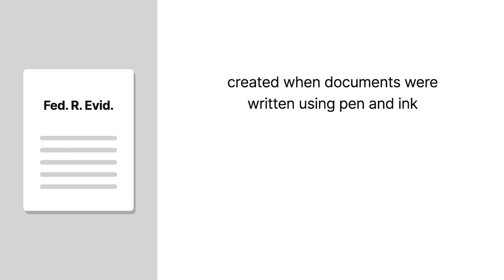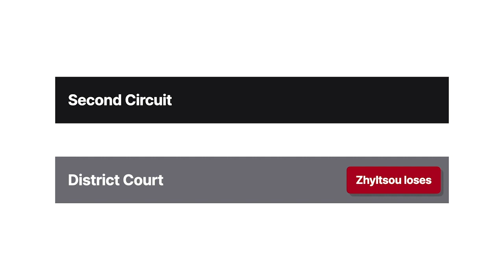United States v. Vayner Case Brief Summary | Law Case Explained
United States v. Vayner | 769 F.3d 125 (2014)

How do the rules of evidence, created when documents were written using pen and ink on paper or vellum, apply to the internet age? The court considered that question in United States versus Vayner.

Semyon Vayner and Aliaksandr Zhyltsou allegedly produced a fictitious birth certificate for a nonexistent infant and delivered it by email to Vladyslav Timku, a Ukrainian citizen. Timku wanted the certificate to avoid Ukraine’s mandatory military service under an exemption for parents of young children.

Vayner and Zhyltsou were charged with transferring a false identification document. Vayner pleaded guilty, so only Zhyltsou went to trial. Timku, testifying pursuant to a plea deal, said that he and Zhyltsou both worked at an internet café called Cyber Heaven and that Zhyltsou also worked at a company called Martex International. Timku testified that he received the fake birth certificate from a Gmail address named Azmadeuz.

The government called federal agent Cline, who introduced a printout from a website called V K. Cline described V K as the Russian equivalent of Facebook. The page purported to be the profile of Alexander Zhiltsov. Cline testified that Zhiltsov was an alternative spelling for Zhyltsou. Cline testified that the page contained Zhyltsou’s photograph and included a Skype address named Azmadeuz. The profile page also listed Zhiltsov as working at Martex International and at Cyber Heaven. Cline admitted that he wasn’t familiar with V K and hadn’t used the site before except to view this single page. Cline didn’t know whether V K required identity verification before a user could create an account or a profile.

Zhyltsou objected to Cline’s testimony regarding the Zhiltsov profile and to the admission of the printout. The district court overruled the objection. In summation, the government argued that the Zhiltsov profile, including its link to the Azmadeuz Skype address, linked Zhyltsou to the identically named Azmadeuz Gmail account used to forward the fake birth certificate to Timku. The jury then convicted Zhyltsou, who appealed to the Second Circuit.

Want more details on this case? Get the rule of law, issues, holding and reasonings, and more case facts

Have Questions about this Case? Submit your questions and get answers from a real attorney